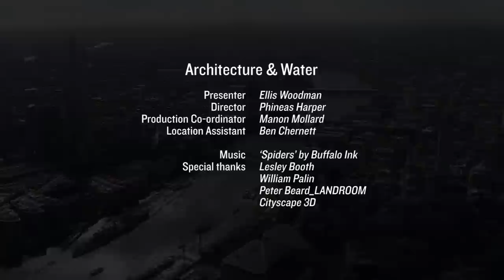Architecture & Water documentary. Part 1: A river runs through it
From The Architectural Review: How is the potent and rapidly changing relationship between architecture and water affecting the city and all of us? Architecture critic, Ellis Woodman explores with leading architects, developers and urban thinkers the challenges and opportunities presented by rivers and canals and asks if engineers and property developers now wield the key creative power in shaping the city's relationship with its rivers? Does climate change present an urgent need to rethink our rivers? Could floating bike lanes and parks provide to urban problems?

This is the first of a series of three films exploring the relationship between architecture and water.

Part two: Gentrification machine — is the water a force that will unlock an increasingly unaffordable city or one that will fuel a trend of gentrification and displacement?

Part three: Water park — how can a river become more than a transport route and pretty view? Through recreation, interaction and radical ideas such as floating parks, amphibious houses and new public wetlands can the river become a living part of the city?

ACCOMPANYING DEBATES
The Old Royal Naval College is hosting a series of debates on the connection between water and architecture which accompanies this documentary. There are three debates each exploring a different aspect of architecture's connection to the river.

Living on the River, 23rd Octoboer, 18:30 - 20:00
Chaired by Phineas Harper, The Architectural Review

Building by the River, 21st November, 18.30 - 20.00
Chaired by Rowan Moore, The Observer

Working on the River, 19th December, 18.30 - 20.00
Chaired by Ellis Woodman, The Architectural Review

CREDITS
A co-production of The Architectural Review and the Old Royal Naval College

Presenter: Ellis Woodman
Director: Phineas Harper
Production Co-ordinator: Manon Mollard
Location Assistant: Ben Chernett

Special thanks:
Lesley Booth
William Palin
Peter Beard_LANDROOM
Cityscape 3D
Joel Blackledge

Shot on a Canon 5D Mark iii

The Architectural Review
Challenging people to think deeply about architecture and its relationship to the wider world.